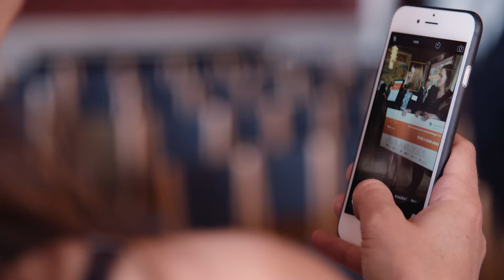The Nordic Independent Living Challenge awards ceremony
Meet the three winners of the Nordic Independent Living Challenge!